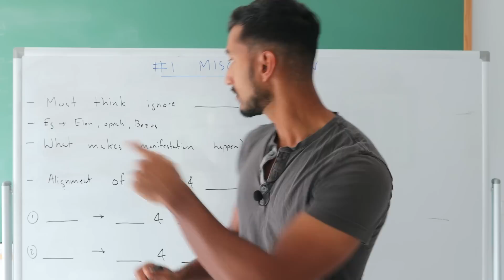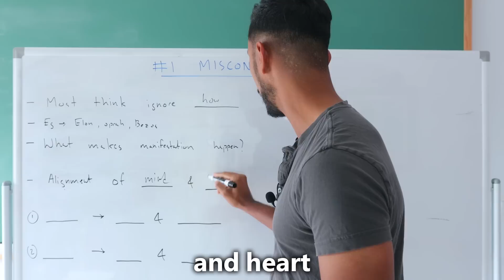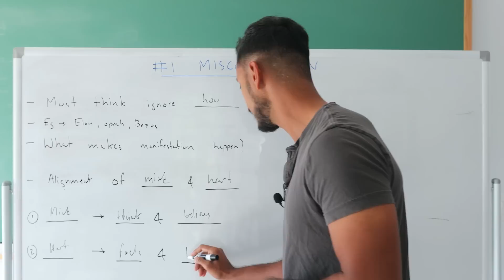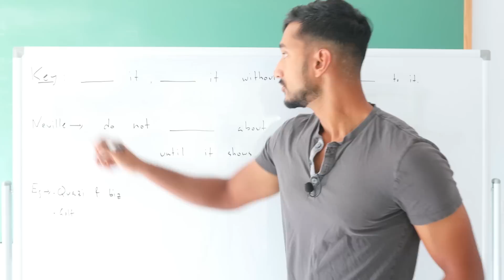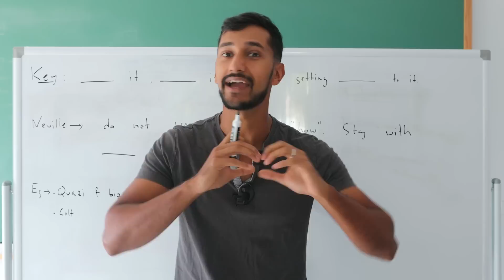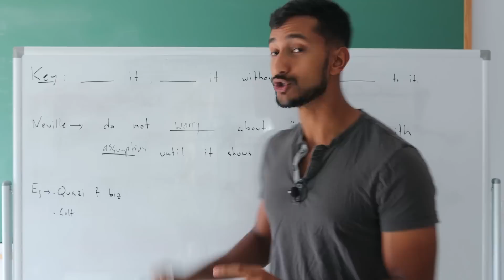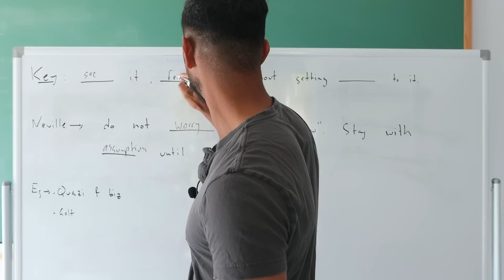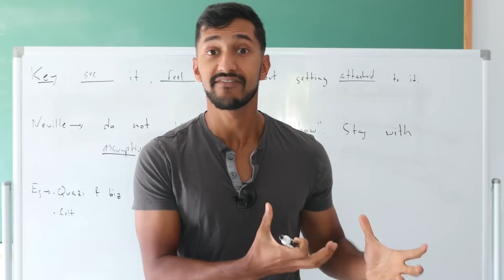Stop ignoring “how”: The biggest neville goddard mistake most make